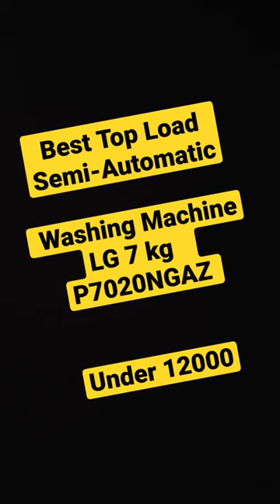Top Load Semi Automatic Washing Machine... lg.... under 12000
Top Load Semi Automatic 5 star 7kg washing machine. with Wind Jet dry... lint collector.. collar Scrubber... under 12000. for family of 3-4 persons